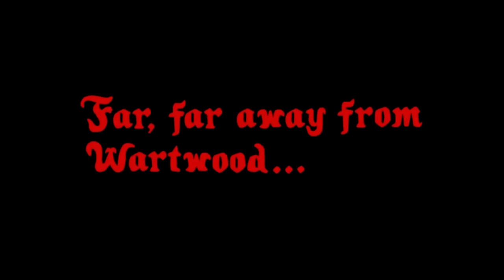Amphibia REACTION | S1:E10 "Toad Tax / Prison Break"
Now that's what I'm talking about!!!

Director Nat reacts to Amphibia - Season 1, Episode 10 "Toad Tax / Prison Break"

Timestamps:
Intro: 0:00
Reaction: 1:59
Review: 15:30
Outro: 23:25

*Sources*

4:46 | "SpongeBob SquarePants" - Neptune's Spatula (Season 1)
8:38 | "SpongeBob SquarePants" - Pickles (Season 1)
9:05 | "Main Title" (Star Wars: A New Hope Soundtrack)
9:17 | "The Simpsons Movie"